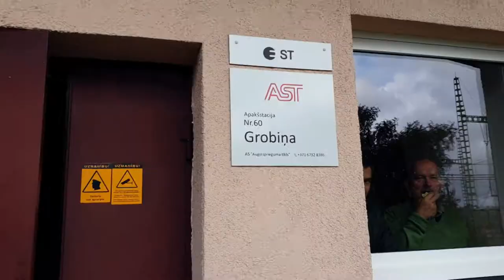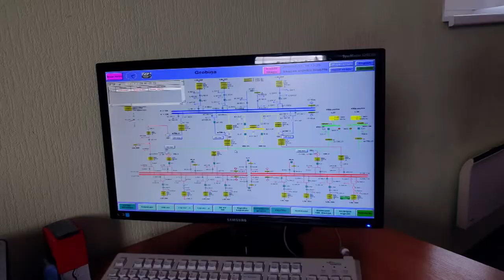Intervija ar AS ”Augstsprieguma tīkli” apakšstacijas Operatīvā izsaukuma brigādes (OIB) darbinieku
Konkurss "Intervija ar spečuku"
Grobiņas ģimnāzija - komanda "Sinerģija"'

Intervija ar vienu no operatīvā izsaukuma brigādes (OIB) darbiniekiem par šīs profesijas priekšrocībām, lielākajiem riskiem un izaugsmes iespējām.